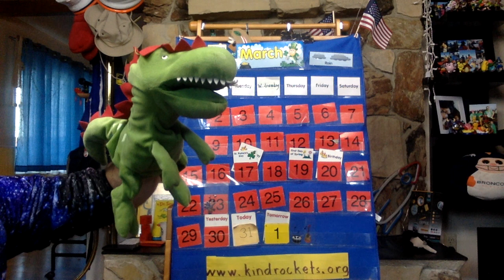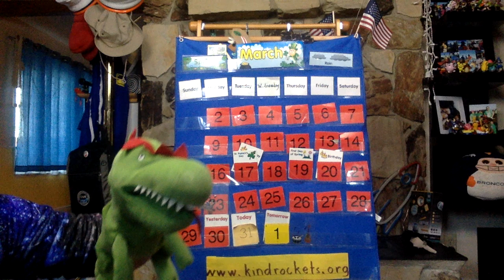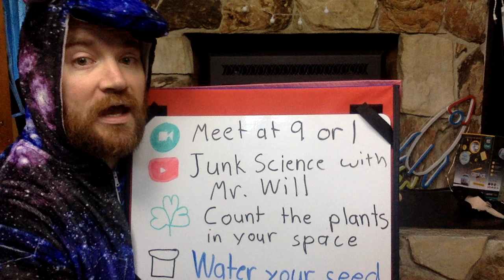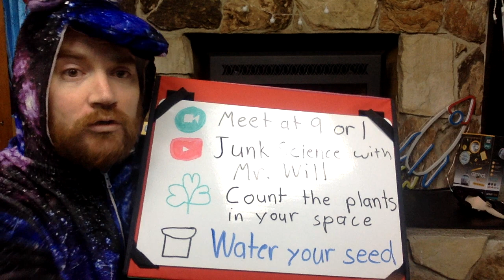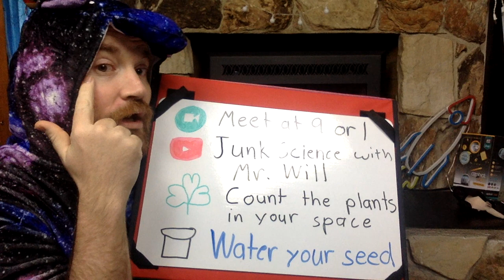🚀Day 18 Kinder Rocket Morning Message/ Mensaje del día 18 por la mañana COVID19